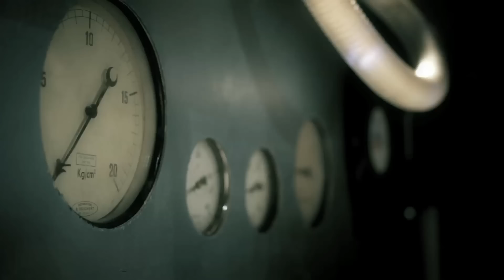De Läb - De Läbdance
En Video Clip réaliséiert vum Julie Schroell
Story geschriwen vum Julie Schroell an Sascha Di
Giambattista
Director: Julie Schroell
Assistent Directors: Laurent Prim, Sascha Di Giambattista
DOP: Olivier Koos.
Set Management: Laurent Prim, Nilton Martins.
Editing: Julie Schroell, Sascha Di Giambattista.
Deco: Sascha Di Giambattista, Eric Marx, Brigitte Engel, Marc Moris.
Make-Up: Glod Martine, Héros Kim.
Catering aka Chilli Cook: Brigitte Bruno.

En grousse Merci un Iech all et wuar en supper Dag (mär hoffen et ass keen vergiess ginn)